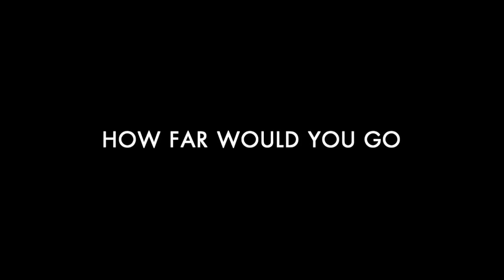Top 5 TV Series on Netflix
These are the top 5 tv series on Netflix as voted for by me!
There are alot of good shows on Netflix, these are just a few of my favourates, I may make more in the future!

Let me know which one is your favourate?

*Xbox one gamertag - Janny86